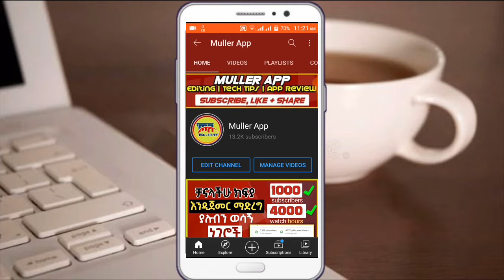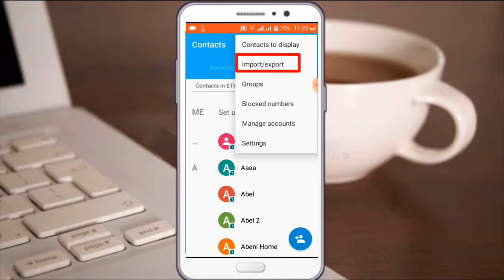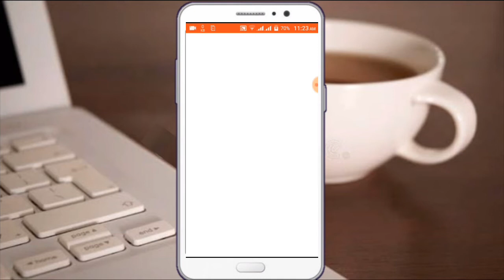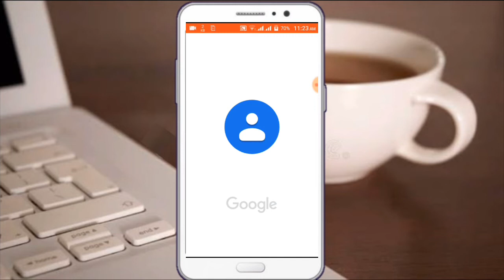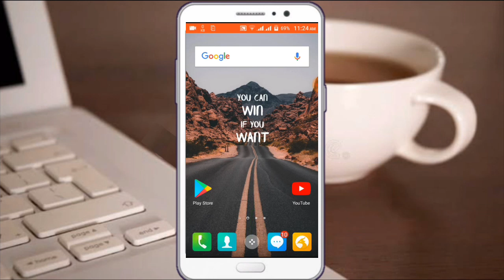ሁላችንም ማወቅ ያለብን ጠቃሚ የስልክ ሴቲንግ | Useful Android Setting (Dropship | Gmail )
ሁላችንም ማወቅ ያለብን ጠቃሚ የስልክ ሴቲንግ | Useful Android Setting (Dropship | bybit )

➱ሰላም ሰላም እንዴት ናችሁ በዛሬው ቪድዮ ጠቃሚ እና አሪፍ ነገር እንዳገኛችሁበት ተስፋ አደርጋለሁ  የቻናላችን ቤተሰብ ካልሆናችሁ SUBSCRIBE በማድረግ እና የደውል ምልክቷን በመጫን ቤተሰባችን ይሁኑ ቪድዮ ከተመቻችሁ Like እንዲሁም ለሌሎች ይጠቅማል ብለው ካሰቡ Share ያድርጉ ለመልካም ትብብርዎ እናመሰግናለን 🙏

➠ጠቃሚ ቪድዮዎች🔽